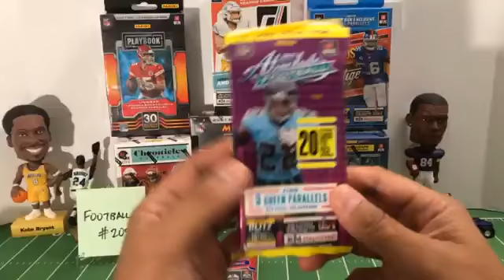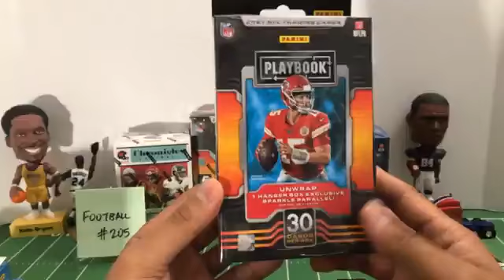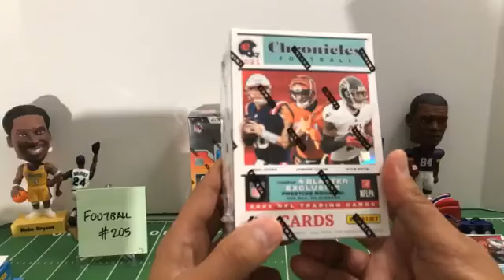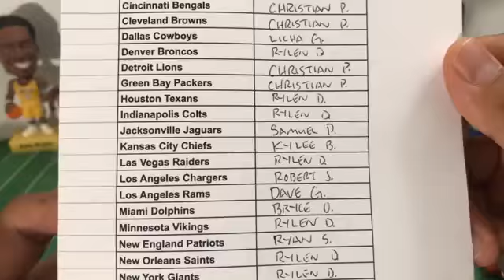Football Break #205. 9/19/22. 2021 MIXER Playbook Chronicles Contenders Prestige Donruss Prizm Optic